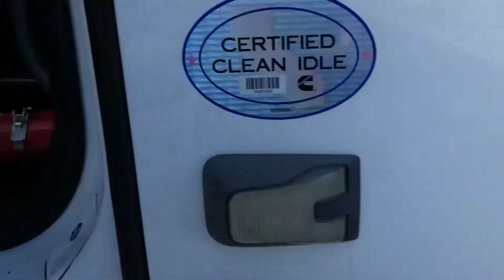2013 VOLVO VNL64T670 For Sale